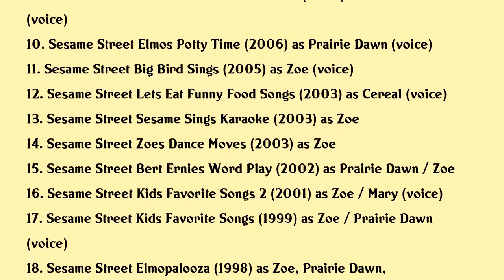Fran Brill Movies list Fran Brill| Filmography of Fran Brill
Fran Brill Full Movies List Filmography of Fran Brill

Latest movies of Fran Brill are:

1. Muppet Guys Talking A Special Conversation To Honour Jim Henson
2. Sesame Street 50th Anniversary Celebration
3. Tully
4. Muppet Guys Talking Secrets Behind The Show The Whole World Watched
5. Being Elmo A Puppeteers Journey
6. Sesame Street Elmos Music Magic
7. Sesame Street Bedtime With Elmo
8. Jim Henson His Sesame Street Story
9. Sesame Street Elmos Christmas Countdown
10. Sesame Street Elmos Potty Time
11. Sesame Street Big Bird Sings
12. Sesame Street Lets Eat Funny Food Songs
13. Sesame Street Sesame Sings Karaoke
14. Sesame Street Zoes Dance Moves
15. Sesame Street Bert Ernies Word Play
16. Sesame Street Kids Favorite Songs 2
17. Sesame Street Kids Favorite Songs
18. Sesame Street Elmopalooza
19. Sesame Street The Alphabet Jungle Game
20. Sesame Street Fiesta

Complete list of movies acted by Fran Brill are in this video.

Please Comment down your favorite movie of Fran Brill